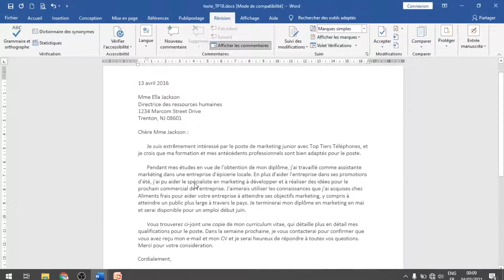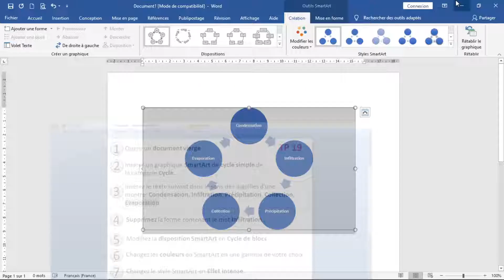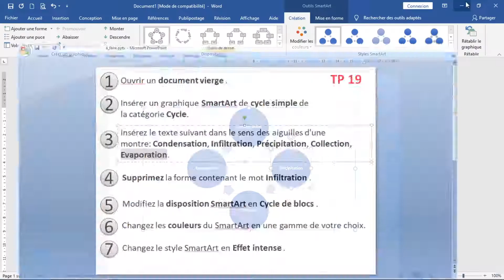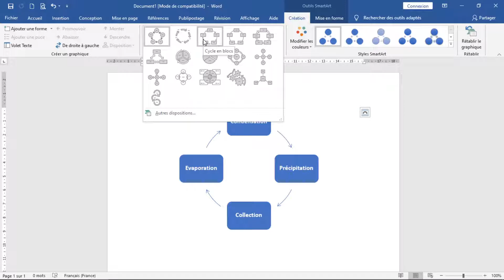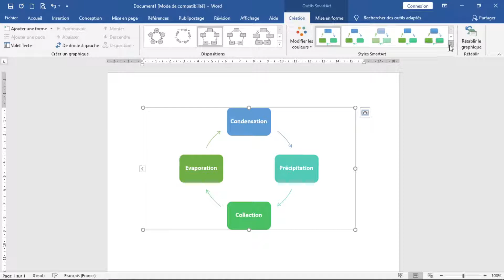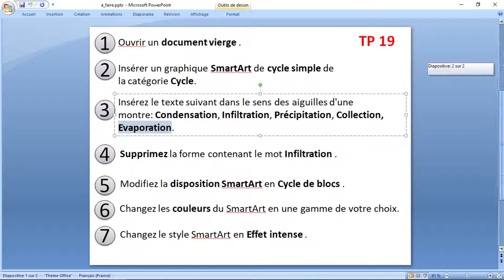WORD (darija) | TP- 19 تعلم الوورد بالدارجة | تمرين تطبيقي رقم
Travail pratique sur Word smartart organigrammes